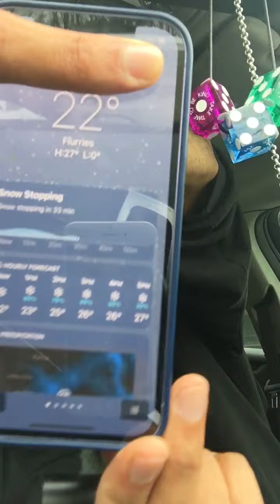This is why I say don’t call doordash pt 2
It gets funny. Just wait.